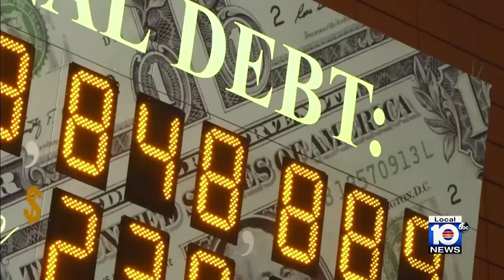Biden speaks from Rose Garden on debt ceiling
House Republicans pushed debt ceiling talks to the brink on Thursday, displaying risky political bravado in preparing to leave town for the holiday weekend just days before the U.S. could face an unprecedented default hurling the global economy into chaos.